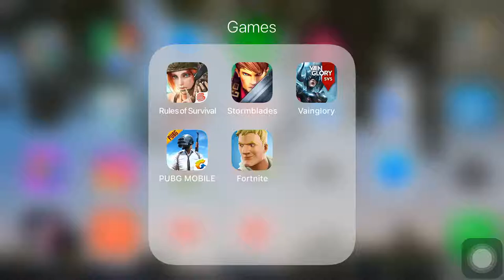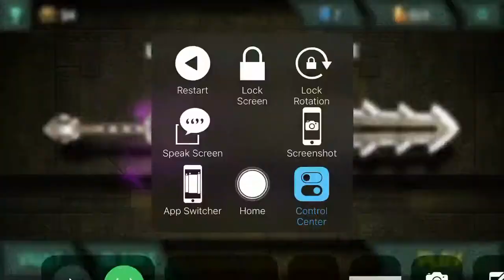ព្យុះដាវលោហិតបង្រ្កាបបីសាច l Stormblades l Part 5​ - LV 14